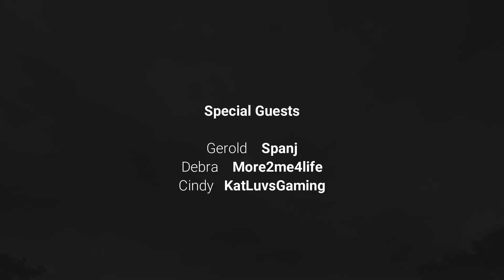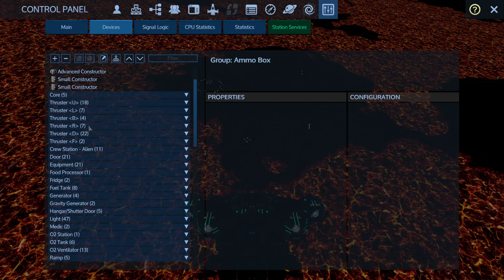WAR ZONE!!! | Ep41 | Empyrion Galactic Survival | Lost Mia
Hope you guys are ready for the most explosive episode yet! The amount of chaos in this video is crazy! Explosions left and right, the battle is real! This planet is littleral hell, and before I through with the series, I suspect that it will get worse!